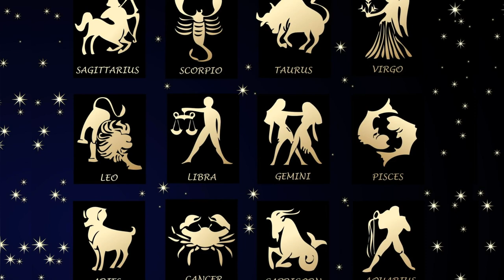Весы. Характеристика знака зодиака. Весы Гороскоп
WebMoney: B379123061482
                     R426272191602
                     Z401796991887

Всех благодарю за поддержку!!!